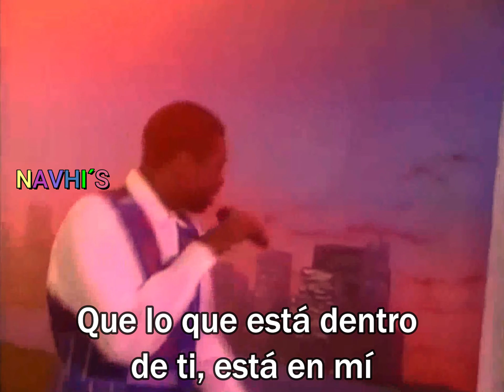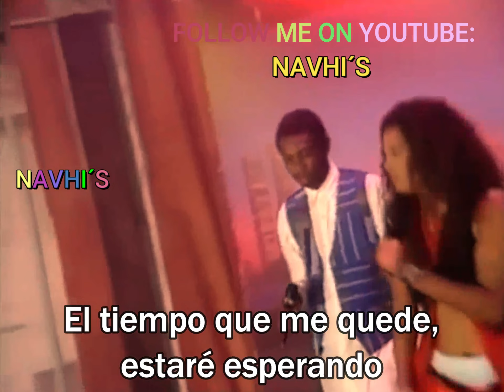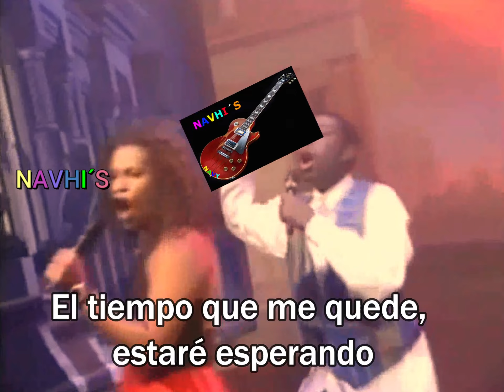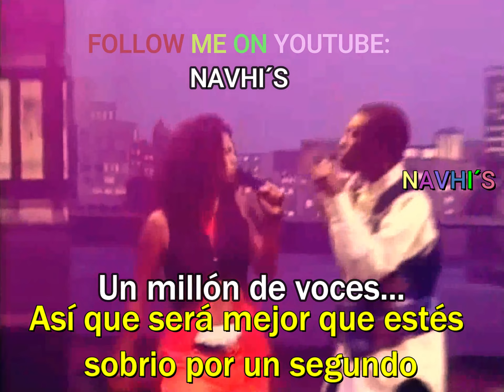SEVEN SECONDS YOUSSOU N'DOUR FT NENEH CHERRY SUBTITULADO NAVHI'S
SEVEN SECONDS SIETE SEGUNDOS YOUSSOU N'DOUR FT NENEH CHERRY SUBTITULADO NAVHI'S